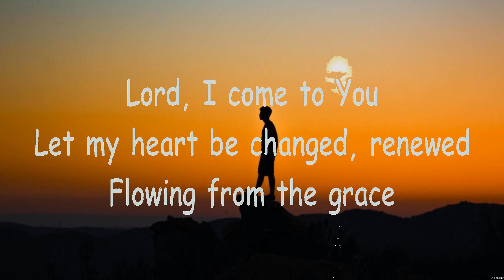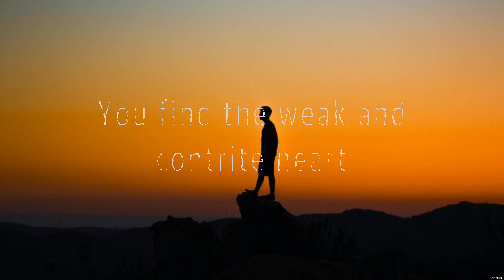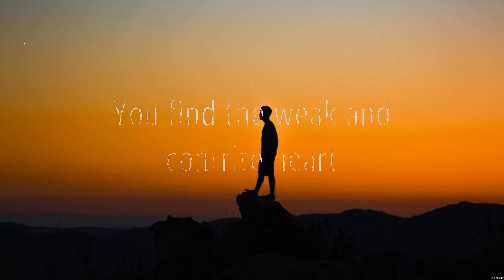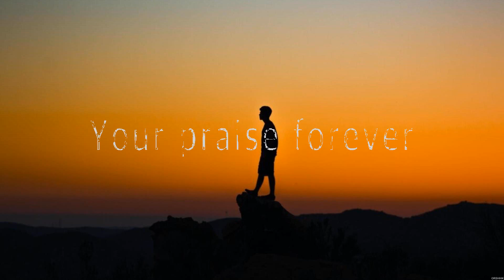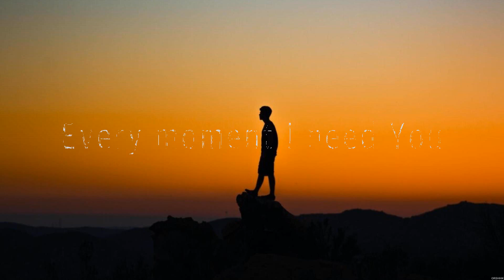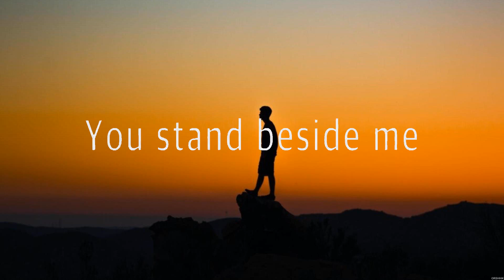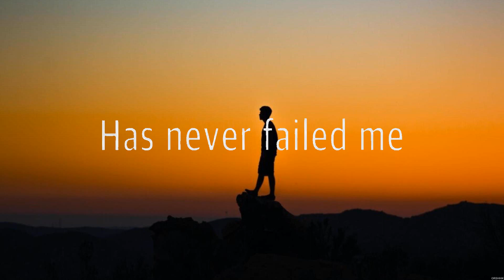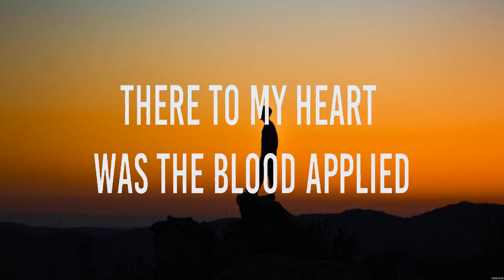The Power of Your Love Lyrics Hillsong Worship, Lauren Daigle, Charity Gayle #8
The Power of Your Love -  (Lyrics) - Jesus I Need You, O' Lord, Thank you Jesus for the Blood

1. The Power of Your Love -
2. Jesus I Need You - Hillsong Worship
3. O' Lord - Lauren Daigle
4. Thank you Jesus for the Blood - Charity Gayle